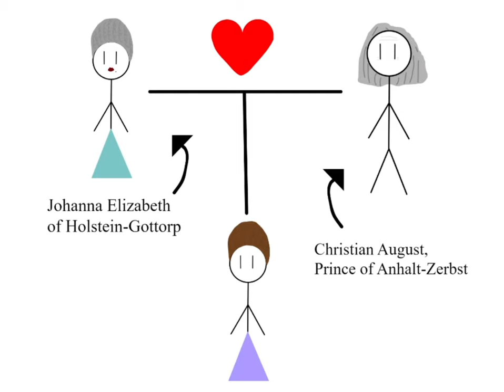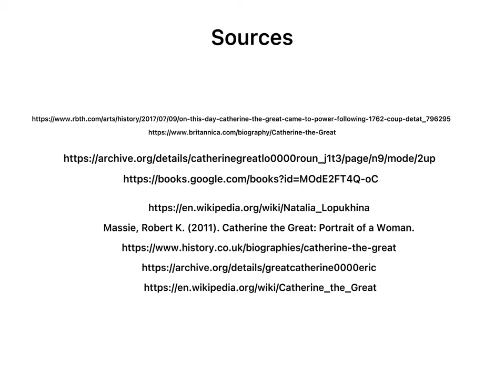Catherine the Greats Rise to Power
This is a short animated presentation on Catherine the Great’s rise to power. Made by Elisse Manyong and Kayla Duhaney.

(The quality of the video dropped when it was exported from the app we used to make it)

Massie, Robert K. (2011). Catherine the Great: Portrait of a Woman.